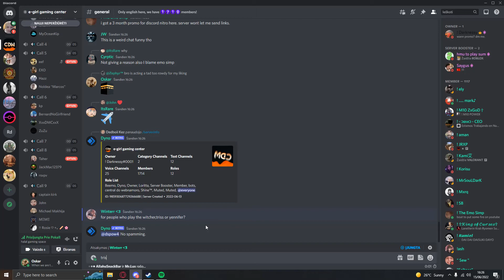MrsRachel_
he be as smooth as a piece of fucking butter